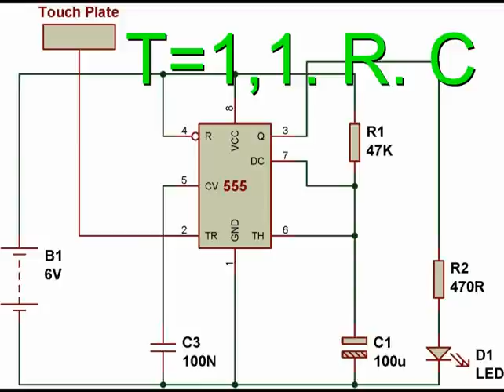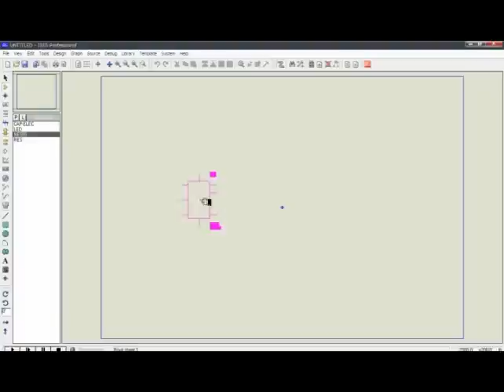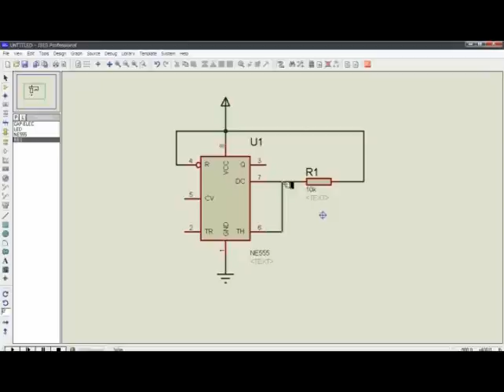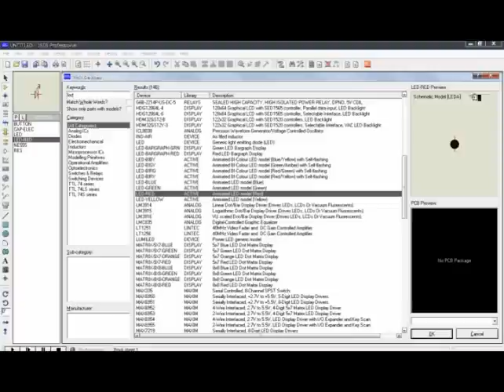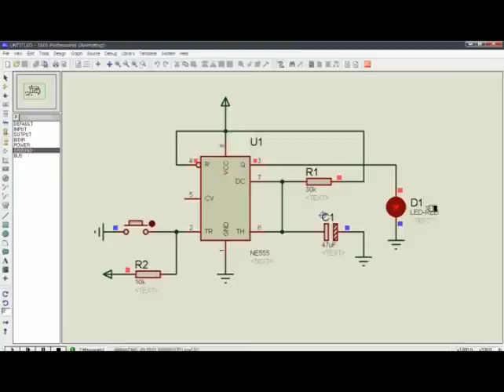ne 555 monostable (بالعربية وبالتفصيل الممل)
lien de telechargement d isis